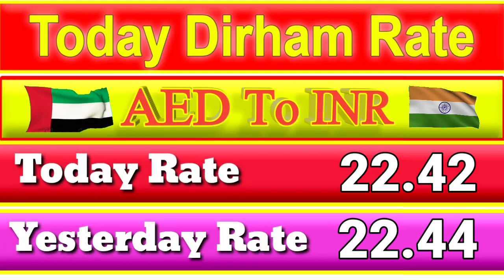Dubai Dirham live rate, AED to PKR, AED to NPR, AED to BDT, AED to NPR,17 October 2022 Dirham Rate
In it special video, we are going to talk about UAE and Dubai and Nepal.

Dubai Dirham rate, AED to PKR, AED to N6 AED to BDT, AED to NPR 17 October 2022 Rate,